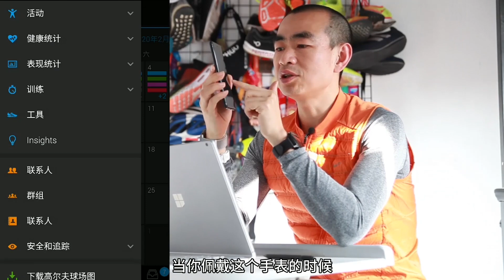吴栋说跑步：关键时刻佳明手表如何救我